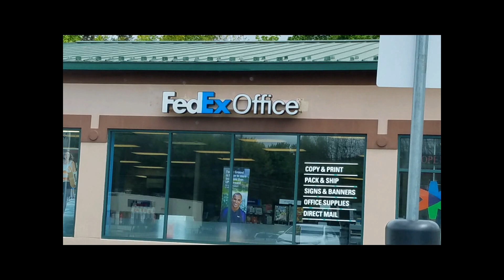Fallin Down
The only thing that's certain in life is change, and here is an orginal cut by the Hailey & Shawn Band   Some unique photos accompany this pressentation.